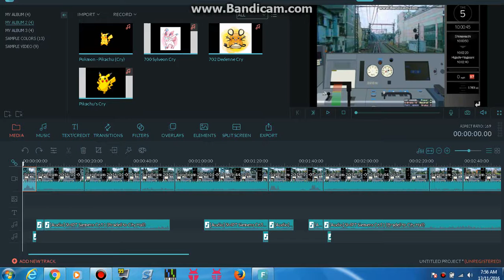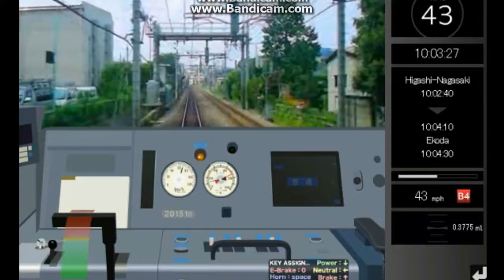Ikebukuro Line Simulator (Pikachu Cry Vs Ikebukuro Line Simulator Vs C651 set 221/222)